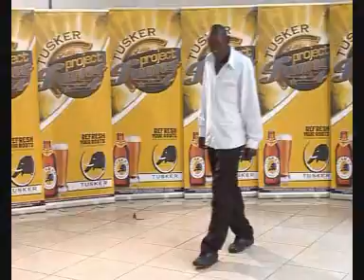tusker props.wmv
tusker props